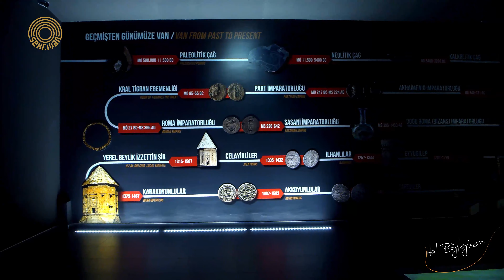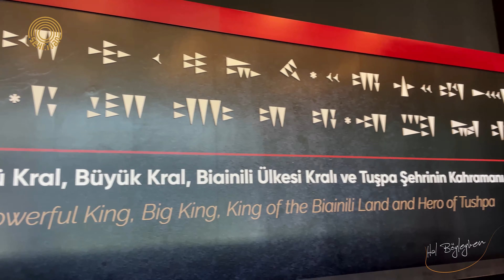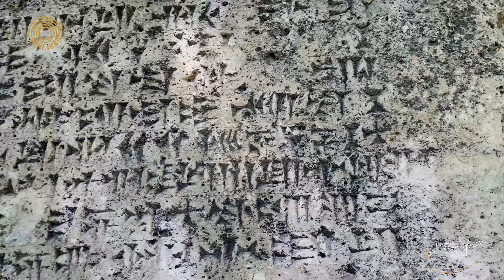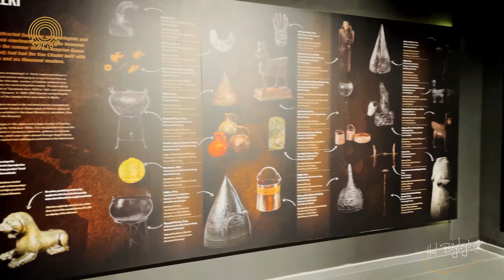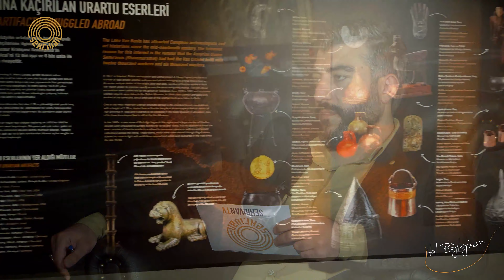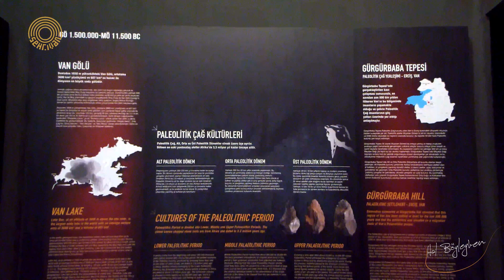HAL BÖYLEYKEN | VAN (URARTU) MÜZESİ | Ömer Aytaç AYKAÇ | Konuk: Erol USLU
Ömer Aytaç Aykaç'ın sunduğu HAL BÖYLEYKEN'nin Konuğu Van Müzesi Müdürü Erol Uslu.
Van Müzesi 2011 Van Depreminden sonra yapımına başlandı. Yapılan müze Urartular medeniyeti başta olmak üzere çok esere ev sahipliği yapıyor. Genel olarak Van Müzesinden konuşulan programda bir çok konu değerlendirildi. Van Müzesi hakkında genel olarak bilinmeyenlere değinilen programı her tarih seveninin izlemesi gerek.